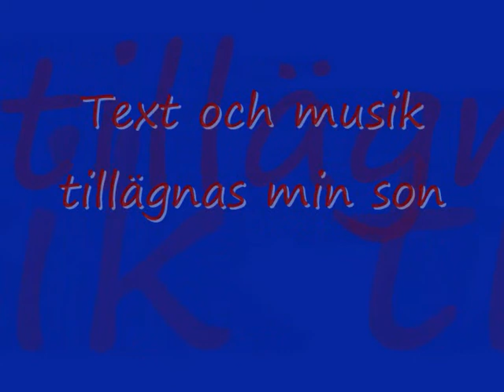Melwin min son_0001.wmv